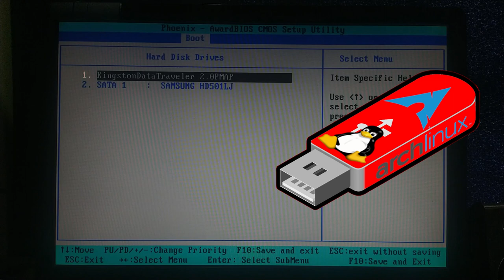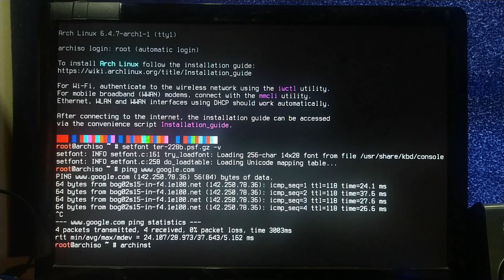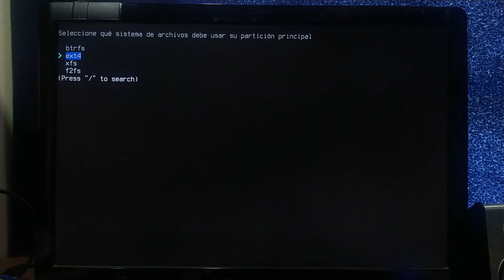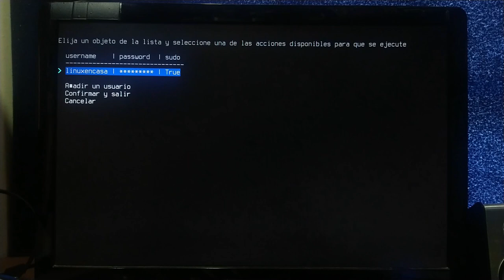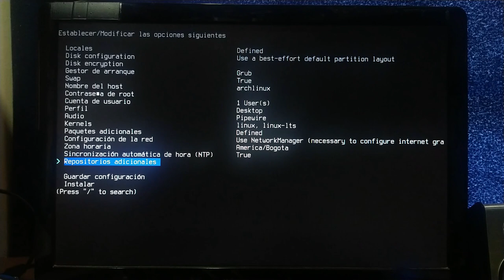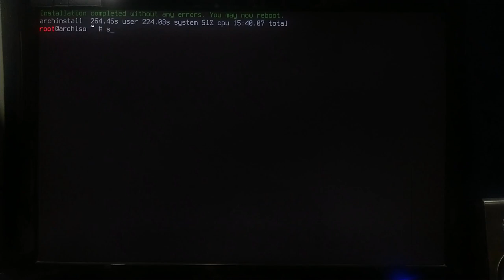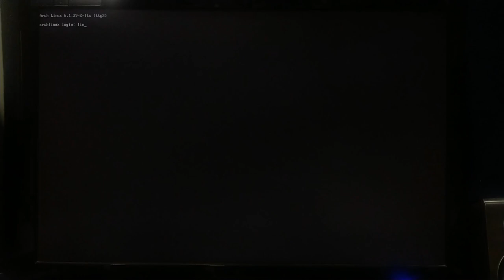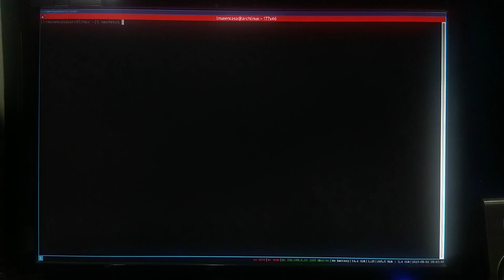Intento Instalar Arch Linux con Hyprland en mi Antiguo PC con AMD Athlon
Sigo el script archinstall que viene en la ISO de instalación oficial de Arch Linux de Agosto de 2023 que ya incluye a Hyprland dentro de los Escritorios disponibles.  Sin embargo...
Al menos el paso a paso de la instalación podría servir.
Seguiré probando :-(